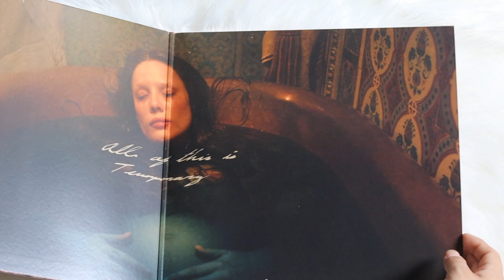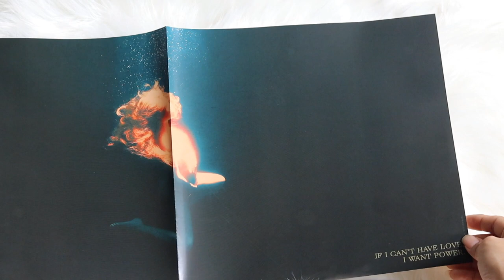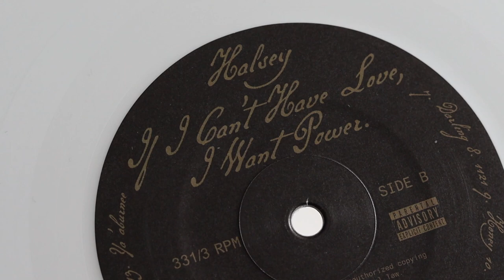halsey - if i can't have love, i want power (vinyl unboxing) | target exclusive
unboxing of halsey new album, if i can't have love, i want power. pressed on a white vinyl colored exclusive to target.